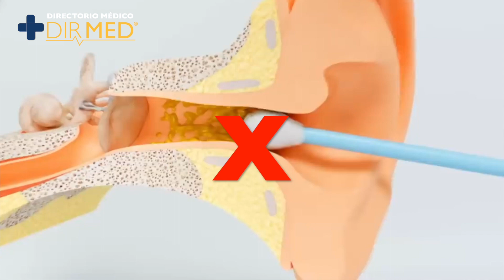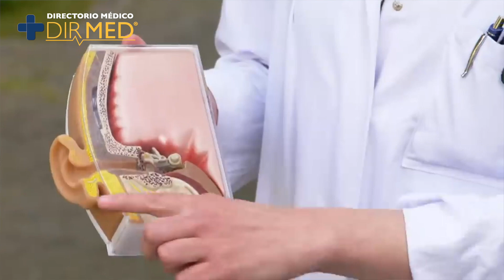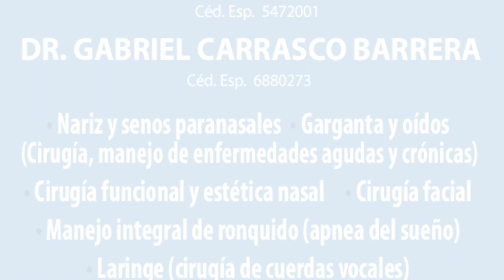Tapones de Cera en los Oídos Dr. Gabriel Carrasco Otorrinolaringólogo Cancún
Los tapones de cera provocan molestias auditivas. Agenda una cita con el Dr. Gabriel Carrasco cancun Otorrino en Cancún

Agenda una cita al 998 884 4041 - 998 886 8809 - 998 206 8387